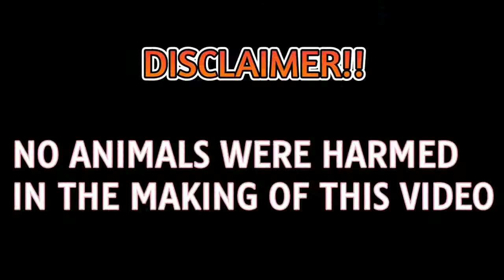Zach2 gfb | double champion | 4 straight win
PINALAD PO KAMING MAKAPAG UWI NG KAMPYONATO SALAMAT SA DIYOS.
DOUBLE CHAMPION PO KAMI.